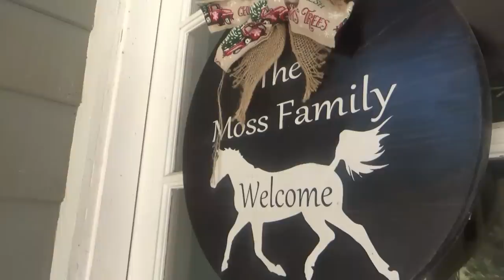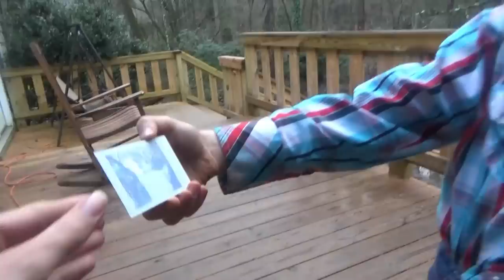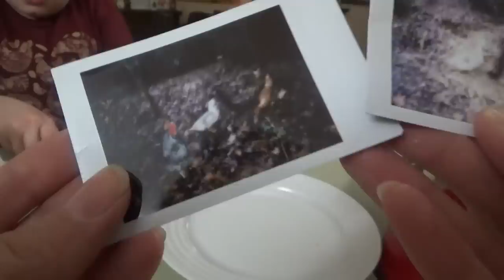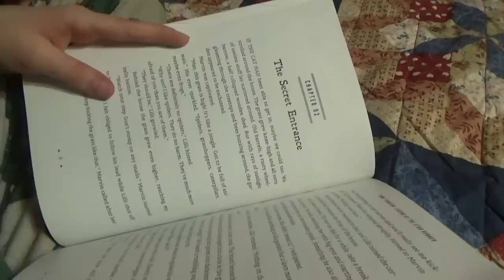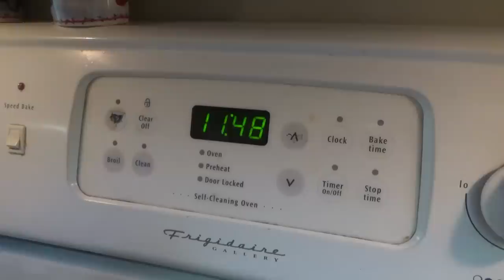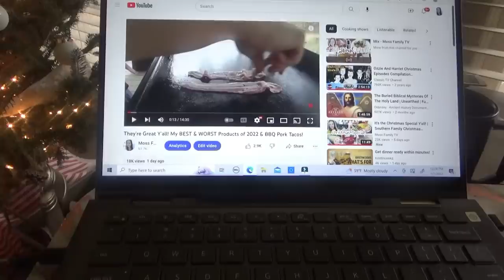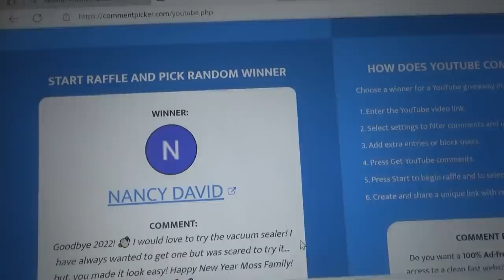I can't BELIEVE it Y'all! | New Year's Eve Southern Style! | Party Foods & More!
Hey family!! In today's video it's New Year's Eve and we're celebrating with party foods, haircuts, pizza, and pool! 😂💕🎉🎉🎉 Happy New Year y'all!